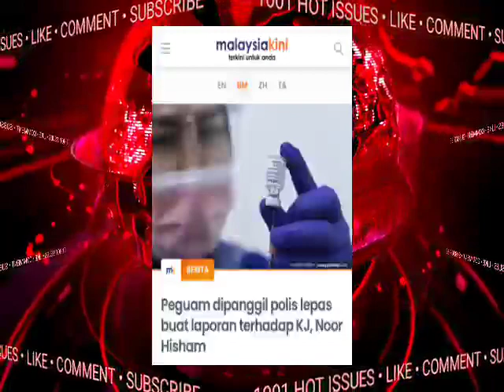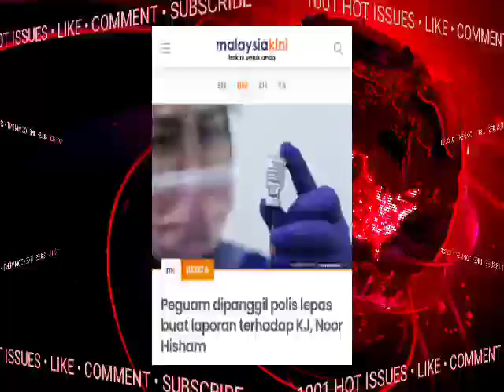TERKINI DARI PDRM!! SAH! KHAIRY&NOOR DISAMAN